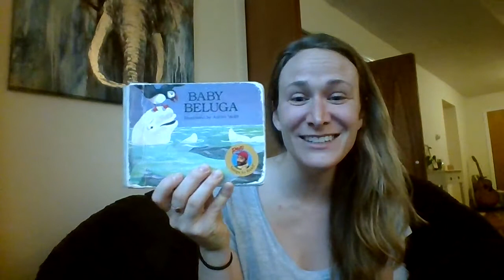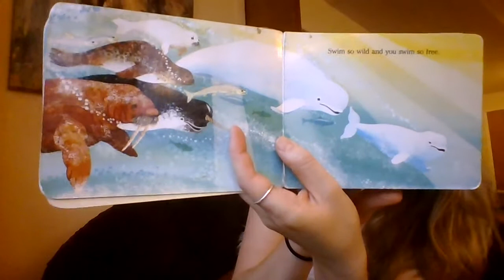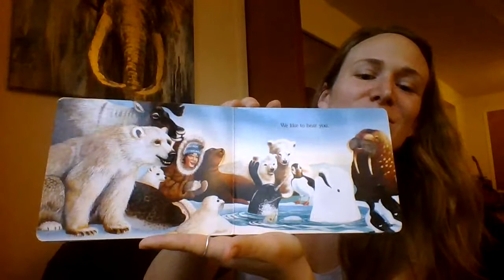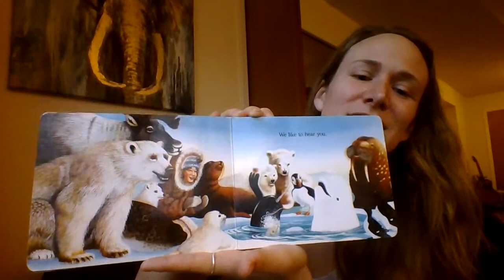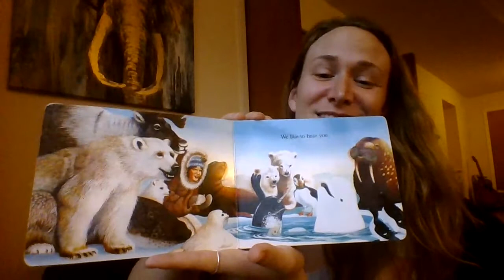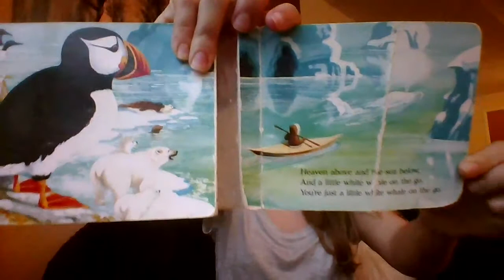Baby Beluga read by Ms. Emily